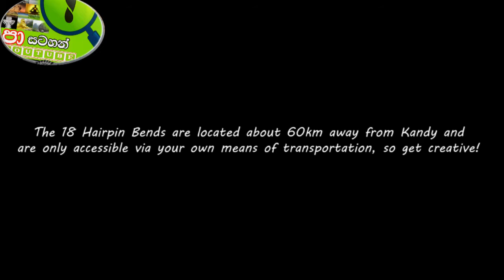දහඅට වංගුව ගැන නොදන්න ඉතිහාසය කතාව මෙන්න